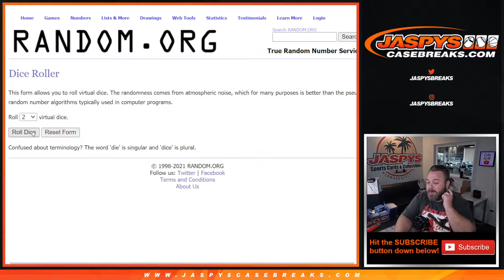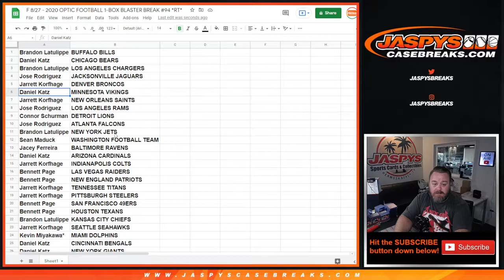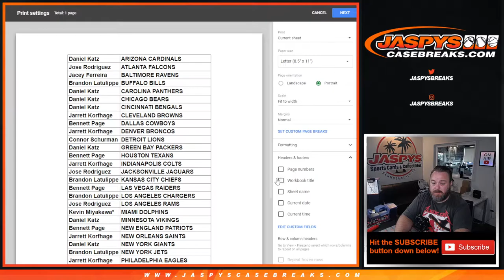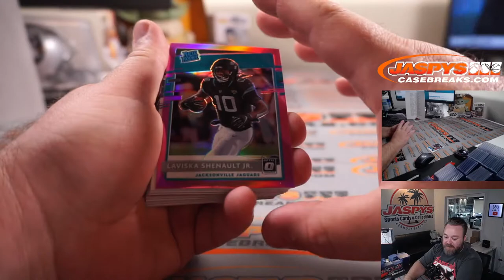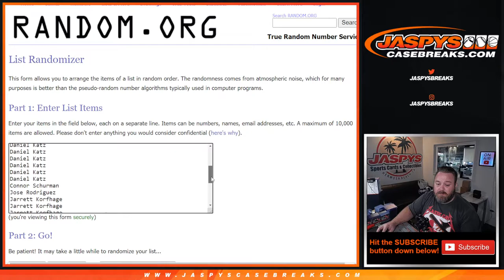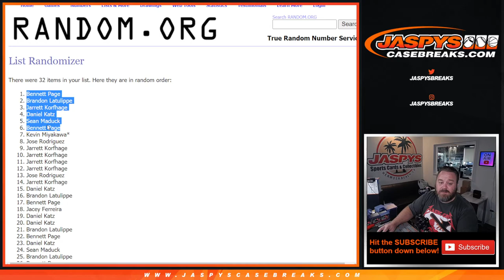F 8/27 - 2020 OPTIC FOOTBALL 1-BOX BLASTER BREAK #94 *RT*